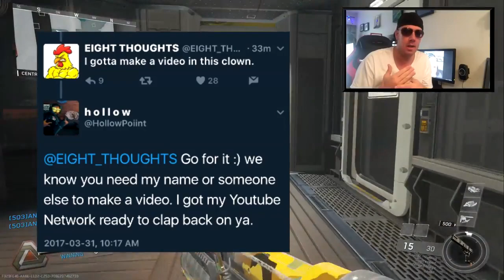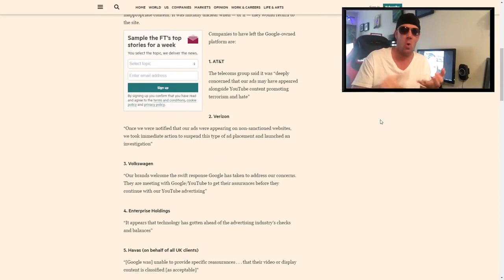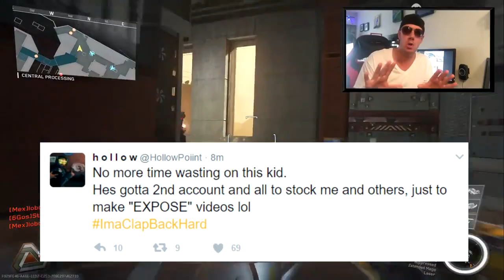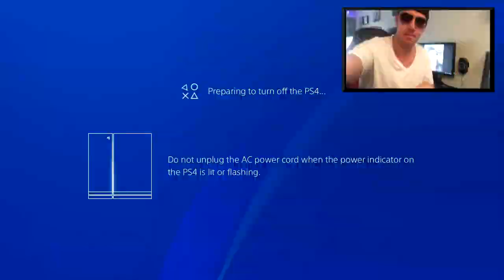A DESPERATE MAN THREATENS TO TAKE MY CHANNEL DOWN (May 31, 2017)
Originally posted on the 31st of March 2017

I don't think Hollowpoiint likes me very much.